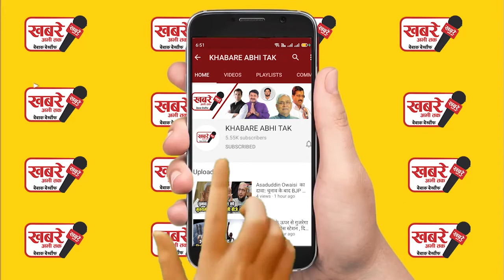Corona Vaccine से नहीं हार्ट अटैक से हुई वार्ड बॉय की, हुआ खुलासा..